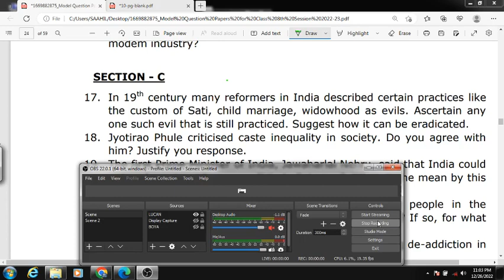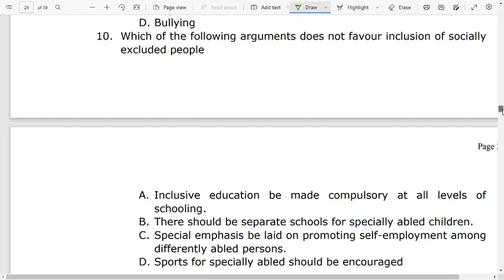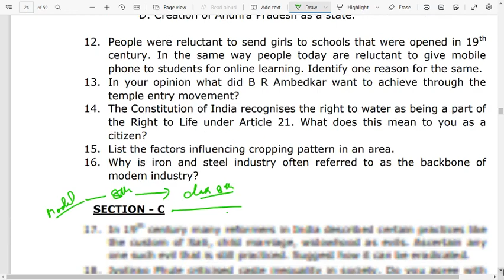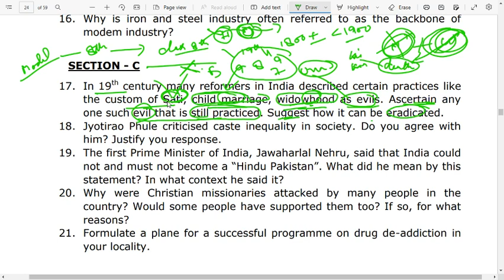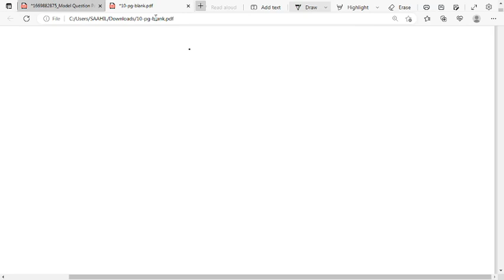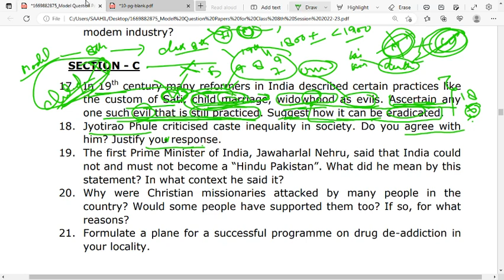SOCIAL SCIENCE CLASS 8TH MODEL PAPER JKBOSE P3